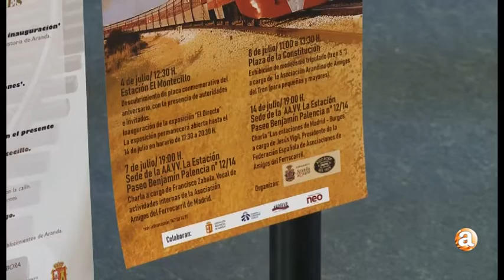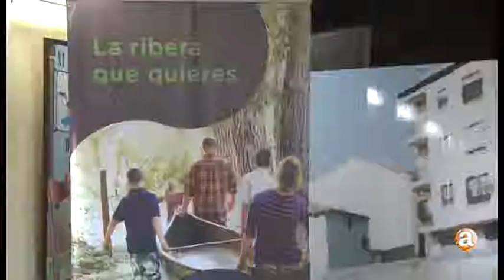TELEVISIÓN ARANDA - ACTIVIDADES 50 ANIVERSARIO DEL DIRECTO